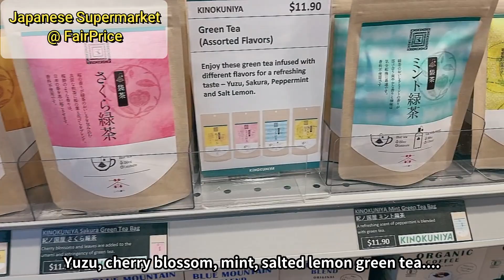【シンガポール】【日系スーパー】日本の高級スーパーマーケットである紀ノ国屋が大人気だったポップアップストアを再開！あの激ウマ商品がまた買える？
コロナでなかなか日本に帰れない今、3月にあった紀ノ国屋のポップアップストアで日本の珍しくて、美味しい食料品をゲットした方も多いはず！今回はシンガポールのローカルスーパーマーケットであるフェアプライスとのコラボ！期間限定のポップアップストアですが、前回買い逃した方は、急いでショップにGo! 今回の特選ラインアップをご覧ください！

シンガポール在住20年以上の移住コンサルタントがお届けする、シンガポール移住やシンガポール旅行のための情報。
シンガポール生活、シンガポール旅行、シンガポール駐在、シンガポール留学に必要なインターナショナルスクールや、その他の学校選び、グルメ、観光、住宅選び、ショッピングなど、これまでに何百人というシンガポールへの移住者のコンサルテーションをしてきた経験から得た情報をどんどんと共有していきますので、是非チャンネル登録をして見逃さないようにしてくださいね。

人気のビデオはこちらから！

日本xイギリス　ハーフ女子大生がシンガポールのイケメン美容師に最新ヘアカラーをしてもらう

シンガポールの人気ブロガーと韓国美女と絶景イタリアンレストランへ

Hey Singapore! では英語レッスンのビデオもあげていますので、こちらも是非ご覧ください。

日本の中学校で英語教師をした経験もある、オックスフォード大学卒のイギリス人ネイティブスピーカーがシャドーイングを使って、スピーキング、リスニング、発音、フォニックス、語彙、文法を、同時に、一気に習得するためのオールインワン方式で、中学生、高校生、大学生の英語の勉強から、大人のやり直し英語、社会人英会話まで、基礎からみっちりとやっていく英語レッスン。海外在住20年以上なのに、まだうまく英語が話せないアラフィフ主婦Micchanと一緒に、何度も挫折した英会話にあなたも再チャレンジ。

過去の英語レッスンはこちらから！